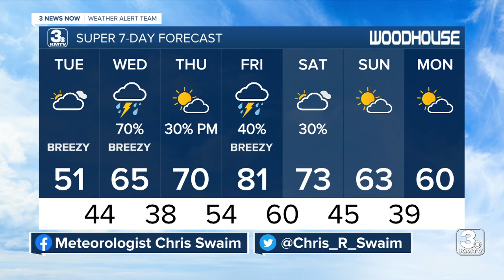KMTV 3 News Now Omaha Latest Headlines | April 18, 5pm